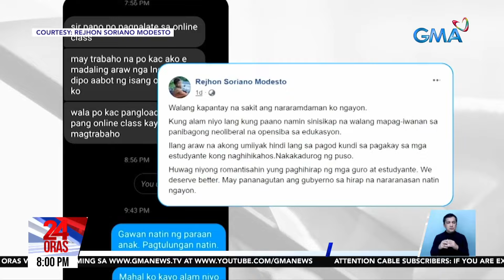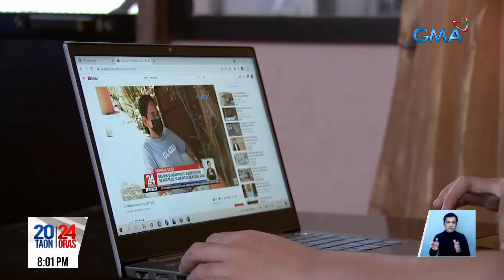24 Oras, pangunahing source ng balita ng marami, gabay sa pagsubok at tulay para sa tulong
Tuloy po ang pasasalamat ng 24 Oras sa 20 taon niyo pong pagbibigay ng pagkakataon sa amin para magsilbing pangunahing source ng inyong balita. Pero bukod diyan, katuwang namin kayo para magsilbing gabay sa panahon ng pagsubok... at maging tulay para makatulong sa kapwa.

24 Oras is GMA Network’s flagship newscast, anchored by Mel Tiangco, Vicky Morales and Emil Sumangil. It airs on GMA-7 Mondays to Fridays at 6:30 PM (PHL Time) and on weekends at 5:30 PM.